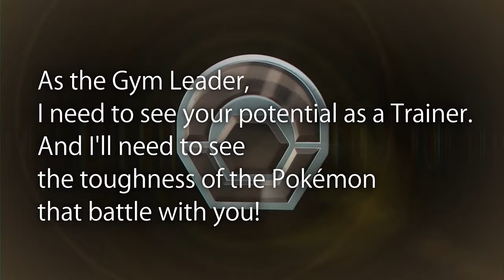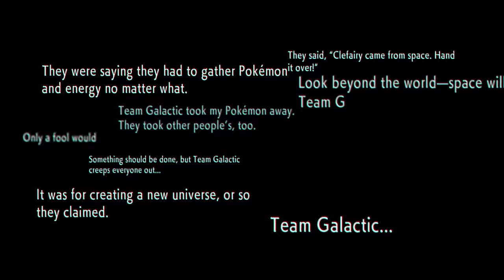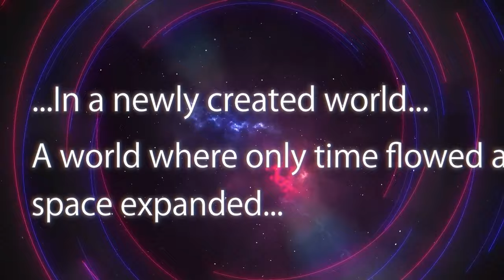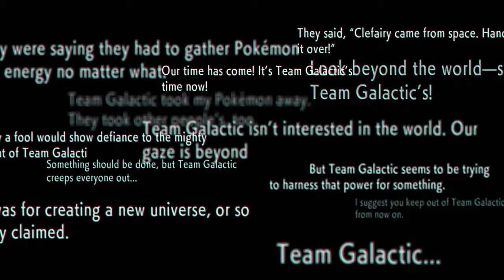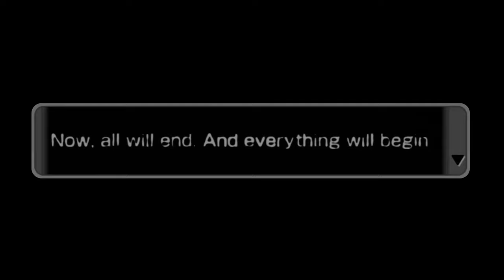Will Pokémon Brilliant Diamond & Shining Pearl Be TOO EASY?!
Pokémon games are generally on the easy side, but generation 4 was home to some of the more difficult games in the franchise. So where will Brilliant Diamond & Shining Pearl fall on this difficulty spectrum? Let's discuss it.

Intro: Steerner, Martell & William Ekh - Sparks ft. Corey Saxon
B/G: Pokémon Sword & Shield OST